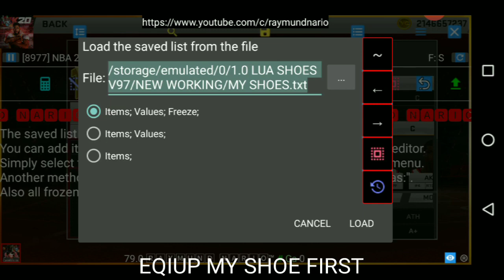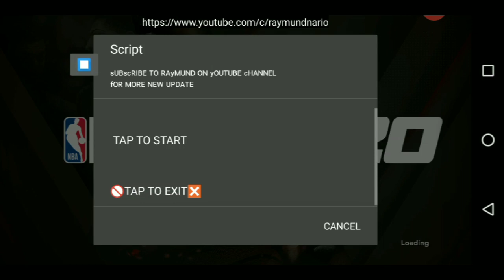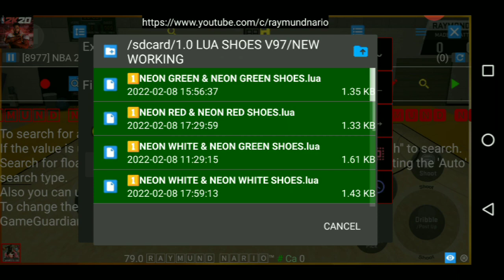ALL NEW 2 COLOR SHOES FOR NBA2K20 V97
v97 neon color shoes in 7 pairs

Marvin Cabreros
Kris Khanavy Galindez
TEMNY🎱NG GAMES

 ➤ This Applies To Developer. If you are the owner or the developer of this App and want me to remove this video please e-mail me ASAP, I will respond within 24 hours or less,email me at :